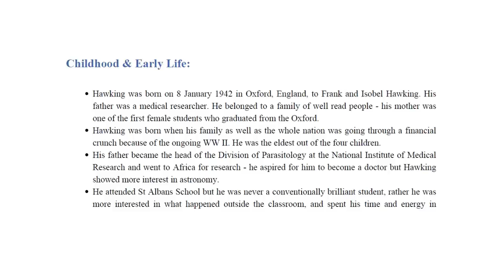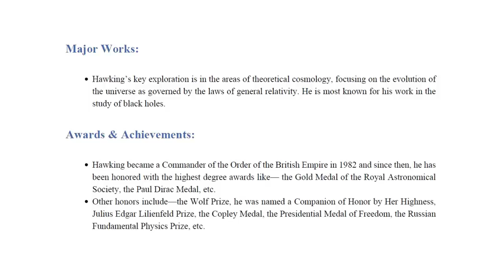Stephen Hawking's biography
Stephen William Hawking is an English theoretical physicist, cosmologist, author and Director of
Research at the Centre for Theoretical Cosmology within the University of Cambridge. His key
exploration is in the areas of theoretical cosmology, focusing on the evolution of the universe as
governed by the laws of general relativity. He is most known for his work in the study of black holes.
With the theoretical prediction that black holes emit radiation, a theory called ‘Hawking radiation’, he
became the first to set forth a cosmology explained by a union of the general theory of relativity and
quantum mechanics. Hawking suffers from a rare and life-threatening condition of Amyotrophic Lateral
Sclerosis, a condition he has suffered for all of his adult life. It started when he was only 21 years old
while he was pursuing PhD from Cambridge University and now is almost completely paralyzed and
communicates through a speech generating device. But not succumbing to the despair of the disease,
Hawking devoted all of his life to his work and research. He was the Lucasian Professor of Mathematics
at the University of Cambridge for around three decades and is an Honorary Fellow of the Royal Society
of Arts. For his contribution to the study of universe and his pioneering work in cosmology, he was
made a Commander of the Order of the British Empire.
Childhood & and watch this vedio for fulll.